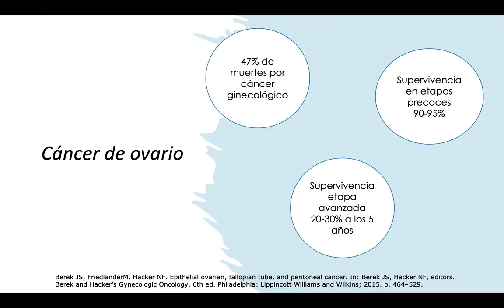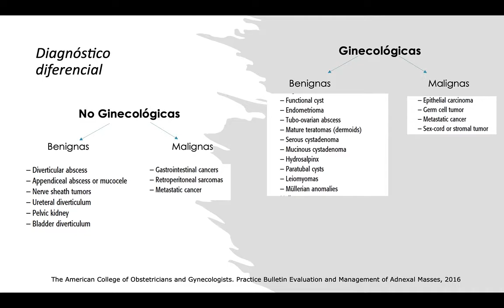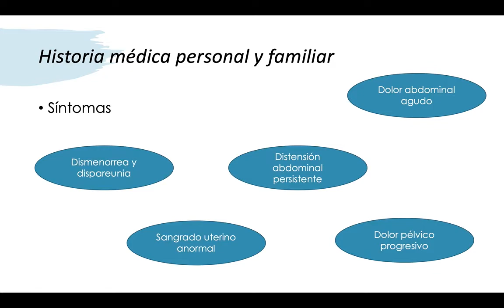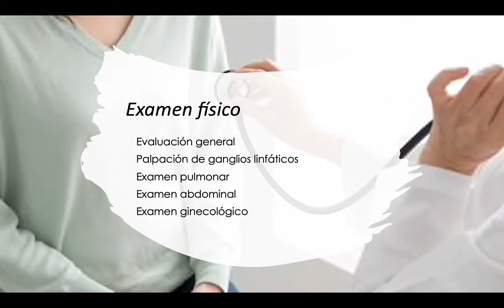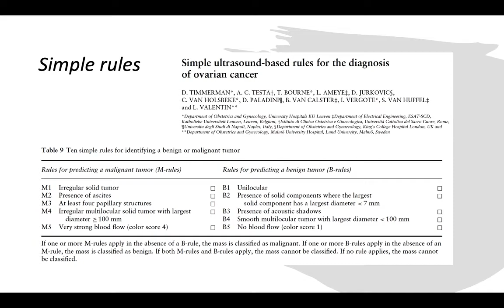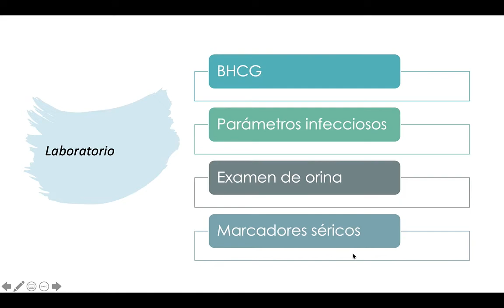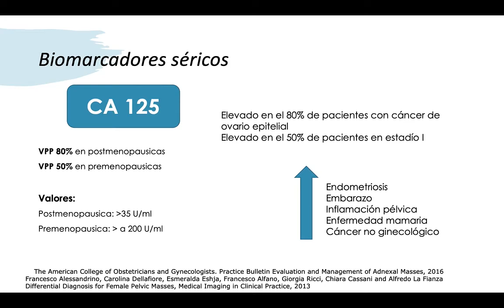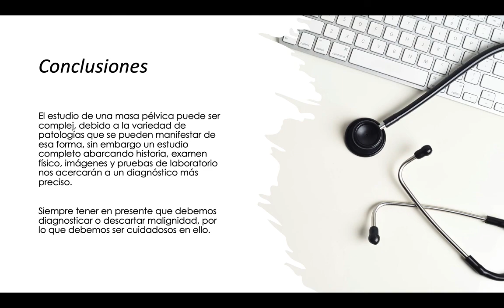Tumor Pélvico (Dra Daniela Donoso)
Tema: Tumor Pélvico, Orientación Diagnóstica
Tipo: Seminario Rotación
Presentador: Dra. Daniela Donoso